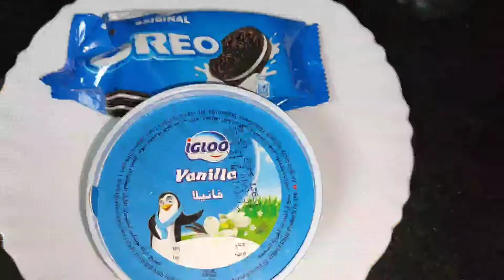Mcdonald's McFlurry Oreo ice cream | make Oreo ice cream at home | Oreo ice cream with 2 ingredients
Asalam Alikum

Today I am sharing a mcdonald's McFlurry Oreo ice cream at home with simple 2 ingredients.

Do try my recipe and share with your family and friends :)